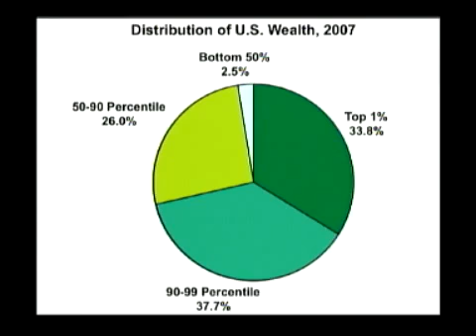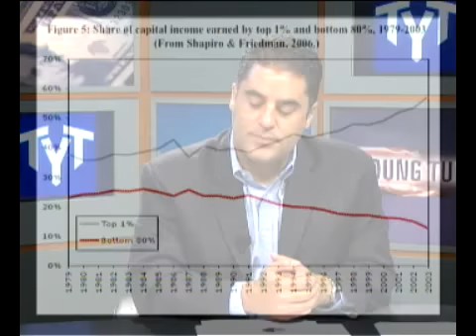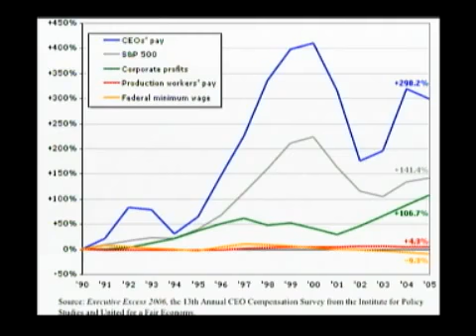Crazy Graphs Rich Vs Middle Class & Poor flvAT